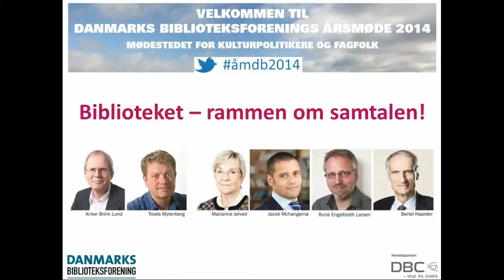På gensyn i Aarhus 2015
Danmarks Biblioteksforenings formand Steen B. Andersen siger på gensyn i Aarhus 2015
Danmarks Biblioteksforenings årsmøde
27. - 28. marts 2014
DGI Huset i Vejle